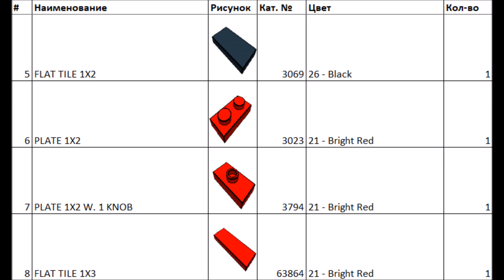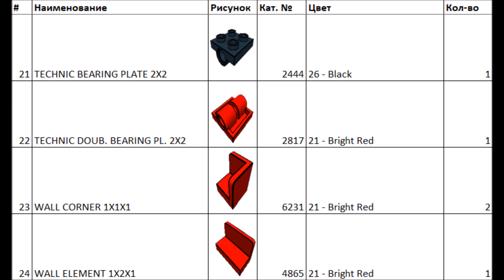David Bradley garden tractor из Лего (мини-инструкция)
Модель садового мини-трактора (мотоблока) "David Bradley" конца 1950-х с небольшим шлейфом навесного и прицепного оборудования. В модели 61 деталь, не считая еще пары в "бонусном" снежном плуге :)